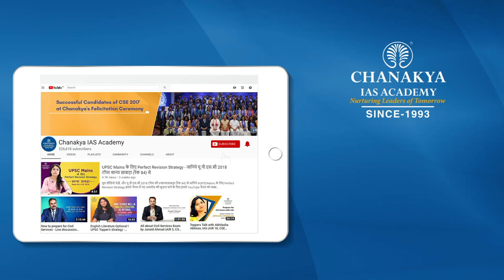What Being Part Of G20 Troika Means For India And Developing Countries | Current News | UPSC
Given the fact that the G20 comprises 20 of the world’s largest economies, which represent around 85 per cent of the global GDP, over 75 per cent of international trade, and about two-thirds of the world population, assuming its presidency for a year, starting December 1, is a significant development for India.